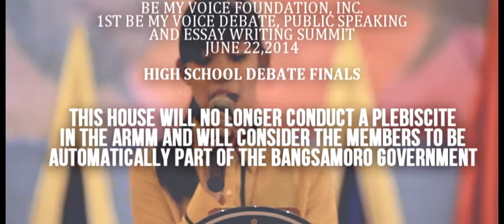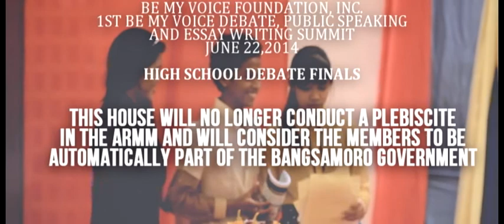HIGH SCHOOL DEBATE FINALS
1st Be My Voice Foundation Debate, Public Speaking, and Essay Writing Summit June 22, 2014. (This is House will no Longer Conduct Plebiscite in the ARMM and will Consider the members to be Automatically Part of the Bangsamoro Government).